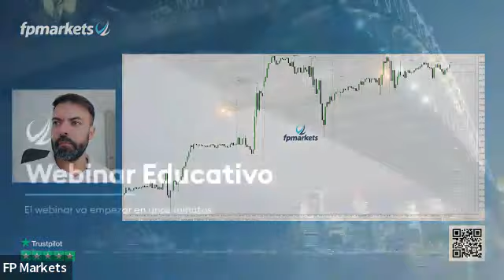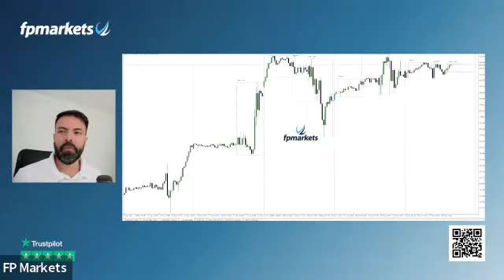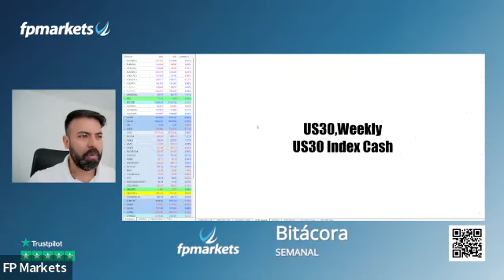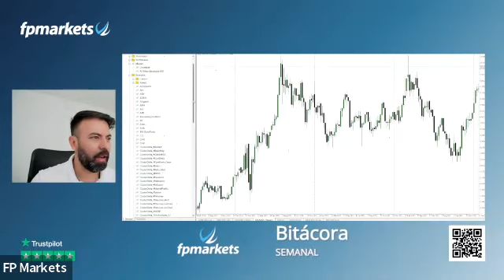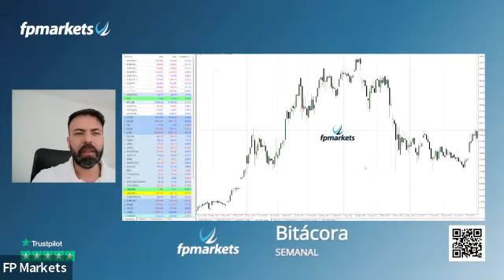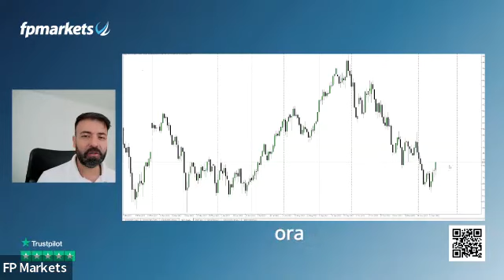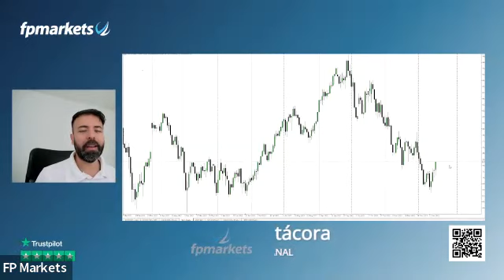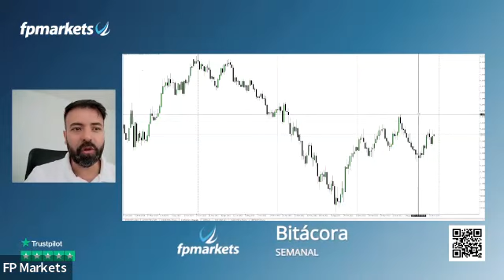Bitácora de Trading semanal | FP Markets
Únase a nosotros para nuestro seminario web en español  Bitácora de Trading semanal.